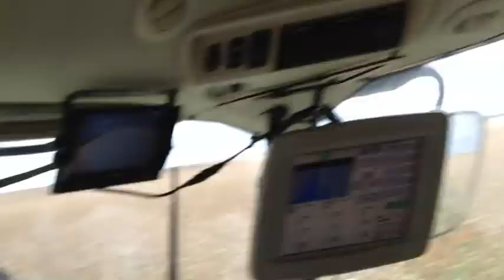Harvest 2013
description